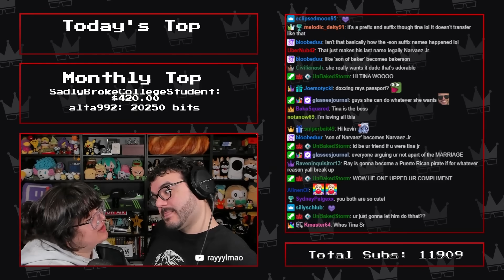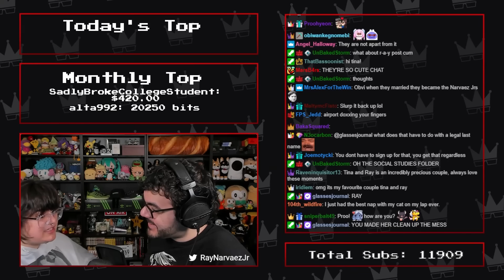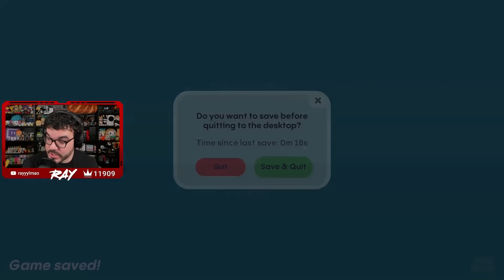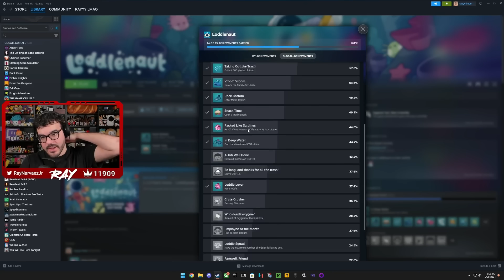Twitch Livestream | Loddlenaut [PC]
**This stream was recorded on June 21st & 29th, 2024**

Intro: 0:00
June 21st Gameplay: 1:58
June 29th Gameplay: 53:57